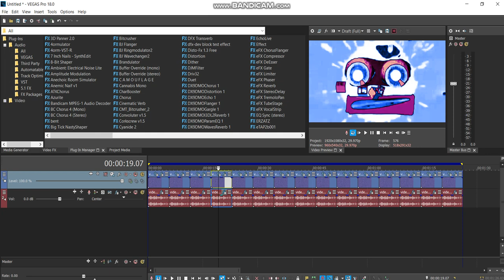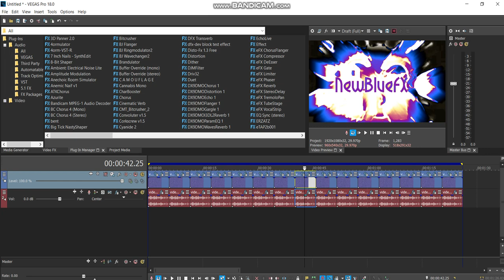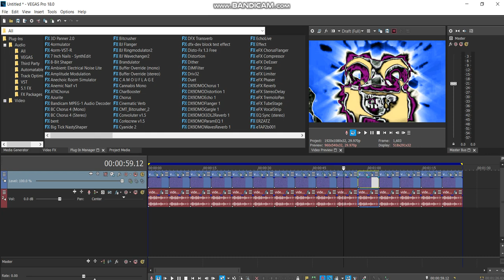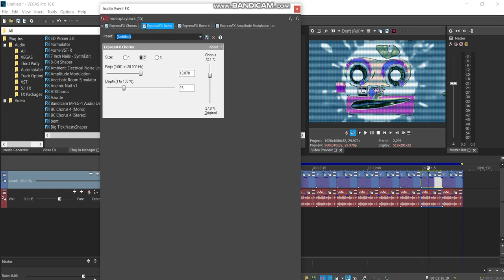How to make the 15 New TGMLM6002 Audio Effects